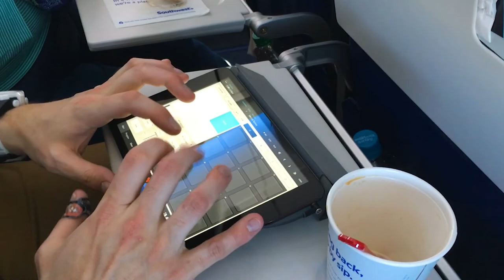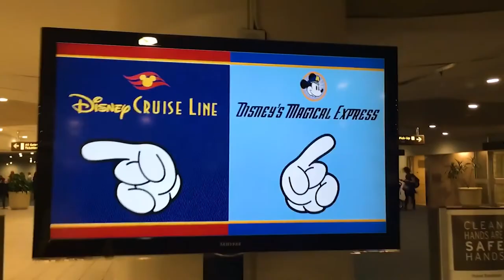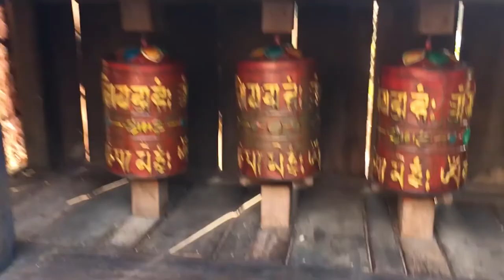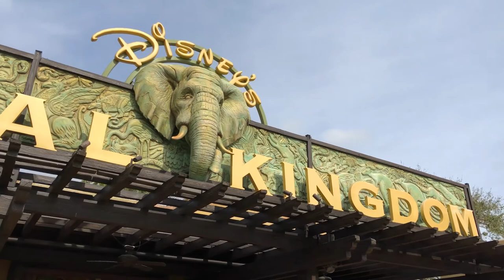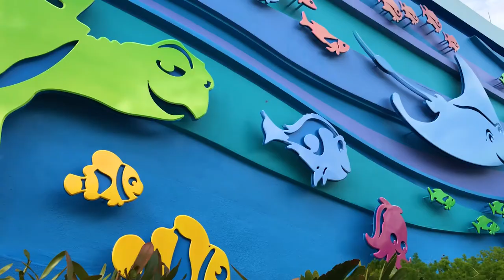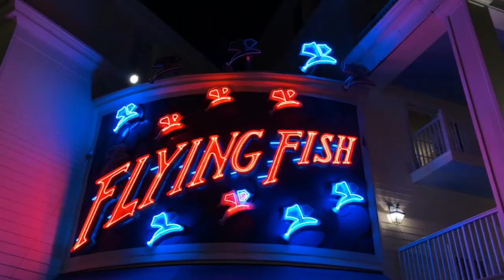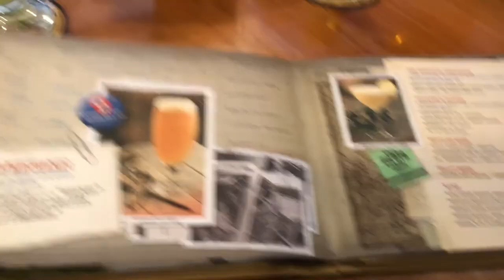DISNEY WORLD TRIP (For the first time at 25) RECAP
First trip to Disney at 25, it was well worth the wait!